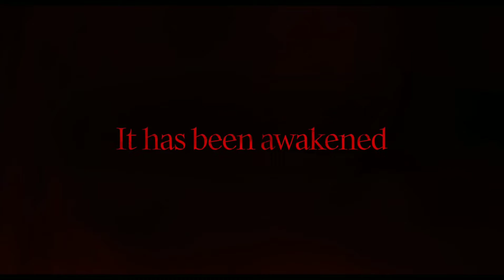Best Horror series on Netflix | Web Series must watch in 2022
Top 05 Best Netflix Horror Web Series Of All Time | Best Netflix Horror Series To Watch In 2022

Hi and welcome to Select 05 As we know, that Scary movies have their place, but sometimes, we don't just want to be scared for a couple of hours, instead we want to be scared for eight hours,  and maybe even for eight full seasons. That's where web series comes in. and If you're looking for the best horror shows on Netflix, you have came to the right place. we have selected 05 best horror shows, which you should watch now. this are some of the best horror TV shows on Netflix and a must watch horror series for horror fans.